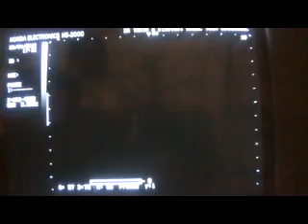TINY CONCRETION IN PROSTATIC URETHRA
by  Dr Tahir A Siddqui
( consultant sonologist )